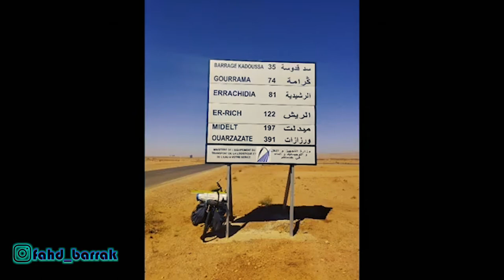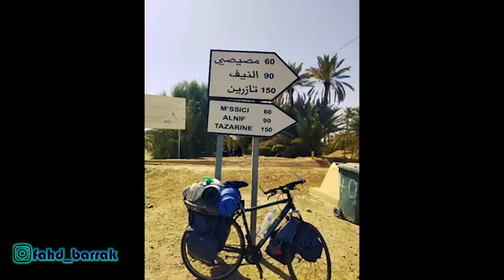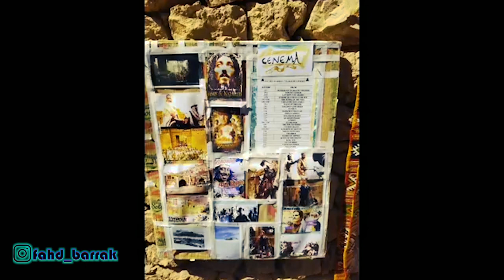🚴🏻😱💰جلت المغرب كامل غير ب 199 درهم صدق أولا تصدق